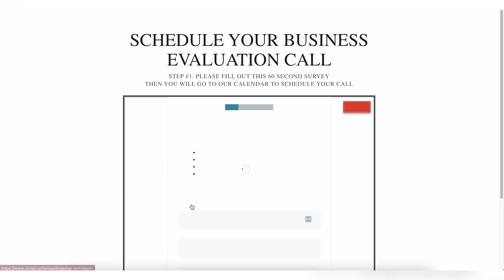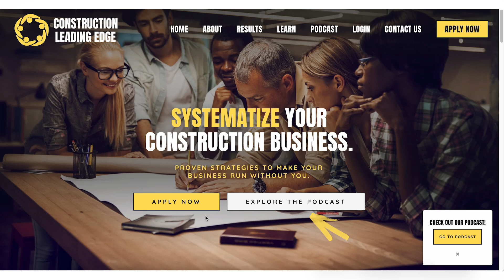Achieve Absolute Freedom with THIS Transformative Principle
EPISODE 341: Many of those who find the right “whos” for their business have seen significant increases in success. However, most entrepreneurs are crippled by the mentality that hiring more people is an expense. Dan Sullivan and Dr. Benjamin Hardy, authors of Who Not How, beg to disagree.

Join me in this riveting discussion with our very own Construction Leading Edge coaches, Leyah Hostetter and Monish Khadye, as we break down to you the Who Not How philosophy.

Today, we’ll unpack the four areas of freedom: time, money, relationships, and purpose, and how effective delegation can help you unlock all four.

We’ll discuss the pitfalls of the “How” mindset and its impact on business growth, strategies for finding and empowering the right people, and the role of transformational relationships in personal and professional success.

Ready to level up your construction business?

💡 Key Takeaways:

Introduction (00:00)
The Who Not How philosophy (00:50)
Four areas of freedom (02:51)
Real-life application of the who, not how concept (07:45)
The opportunity cost of not delegating (21:45)
The truth about investing in people (30:53)
Focusing on who articulates your vision (33:00)
The how mindset causes you to be a bottleneck (43:46)
What does embracing the Who Not How philosophy look like? (50:29)
Final thoughts and takeaways (1:03:13)

The Construction Leading Edge Podcast helps construction business owners maximize their revenue, eliminate chaos, systematize their work, and win back their time.

Follow us on your favorite podcasting platform so you never miss an episode!